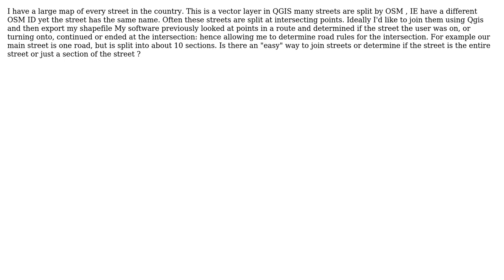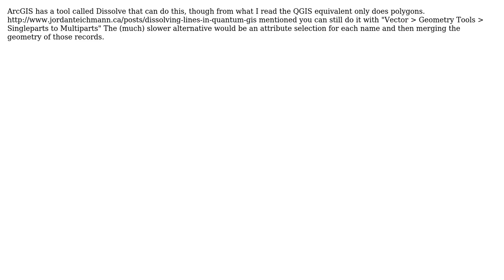GIS: Identifying streets of same name where split by osm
With thanks & praise to God, and with thanks to the many people who have made this project possible! | Content (except music & images) licensed under CC BY-SA | Music | Images & others | With thanks to user user1637477 user Paul user Chris W and the Stack Exchange Network Trademarks are property of their respective owners. You are responsible for your own actions.